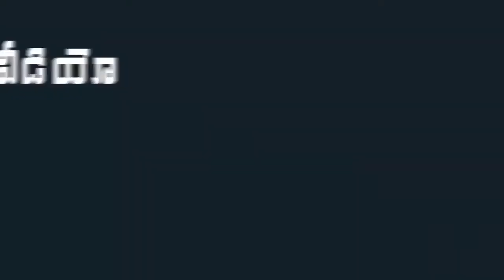Sushanth and Nivetha Pethuraj About Ala Vaikunthapurramuloo Musical Concert | Mana Taralu